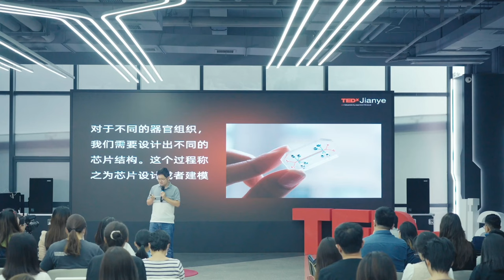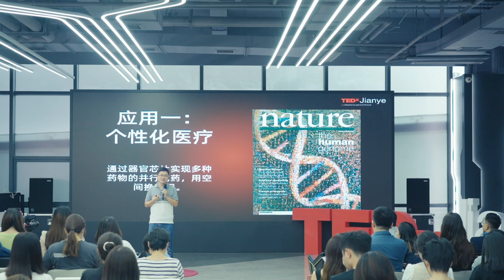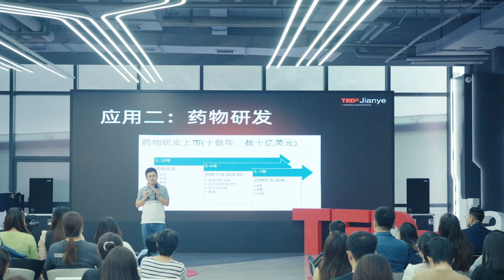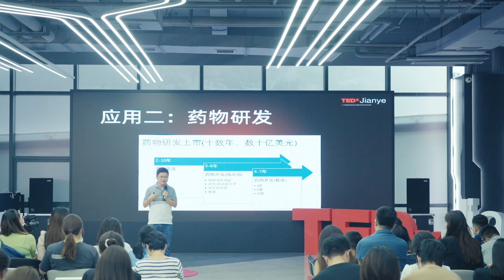《解开人体器官芯片的面纱》 | Yan Ding | TEDxJianye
我永远记得，当我们和一些罕见病领域的医生们讨论到器官芯片可能带来的突破时，他们脸上透露出的那份希望。那一刻，我第一次感受到我要做的事情真的有可能是一件能够造福人类的事情。生物与科技结合的跨界创业者，现江苏运动健康研究院技术总监。This talk was given at a TEDx event using the TED conference format but independently organized by a local community.